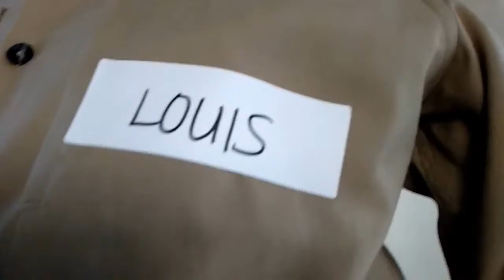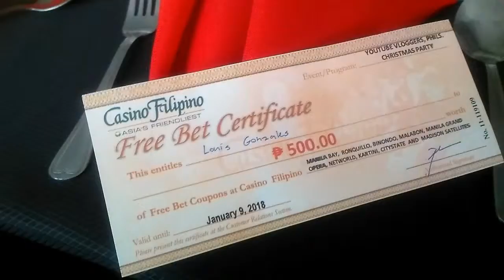YouTube Vloggers PH Christmas Party 2017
I know this is quite late. But at least it is posted already :)
Hope you guys enjoyed Christmas!

YTVPH Christmas Party 2017! Met new folks, fellow vloggers of different niche/genres.

Thanks to Fotor.com for the collage.